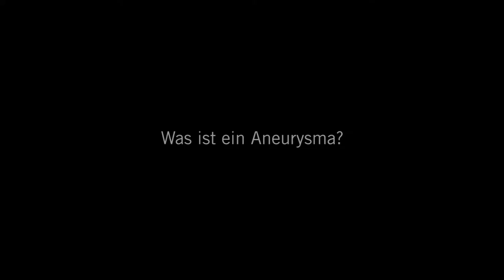Verschiedene Formen von Aneurysmen: 3 Fragen 3 Antworten | Asklepios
Aneurysmen sind krankhafte Aussackungen einer Schlagader. Am häufigsten tritt es im Bauchraum auf. Hierbei spricht man auch von einem Bauchaortenaneurysma. Aber auch andere Stellen im Körper können betroffen sein. Reißt das Aneurysma, kann eine lebensgefährliche innere Blutung entstehen.

Dr. Peter Dahl, Chefarzt der Klinik für Gefäßchirurgie und endovaskuläre Gefäßtherapie am Asklepios Klinikum Schwalmstadt erklärt, welche Formen von Aneurysmen es gibt, was die Gefahren sind und wie ein Aneurysma behandelt wird.